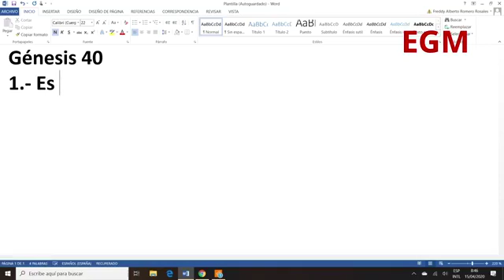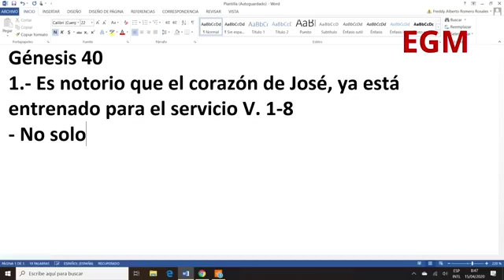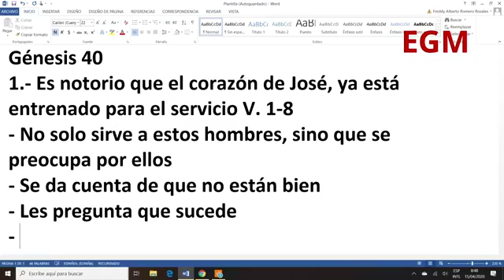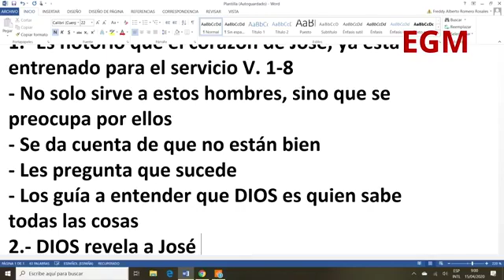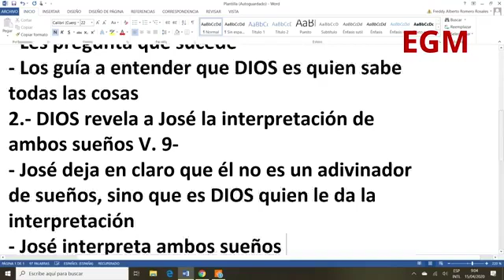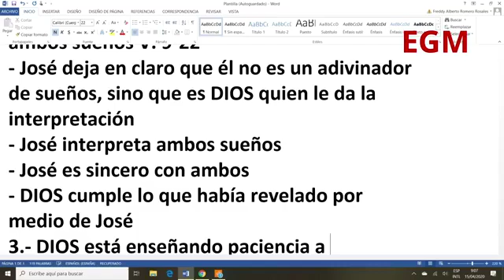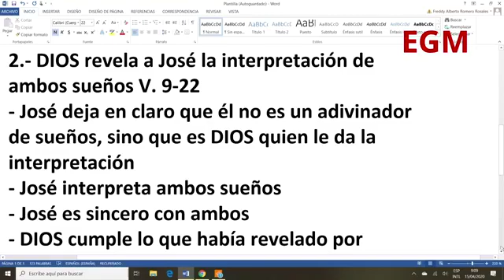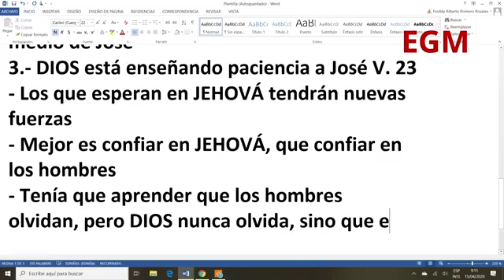Estudio Bíblico: Génesis 40 - Pr. Freddy Romero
Estudio Bíblico - On Line